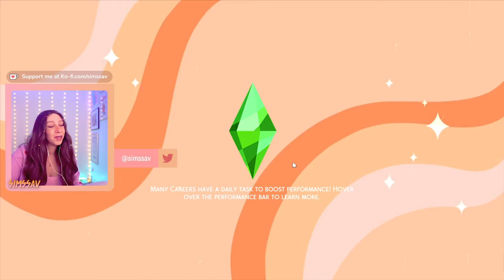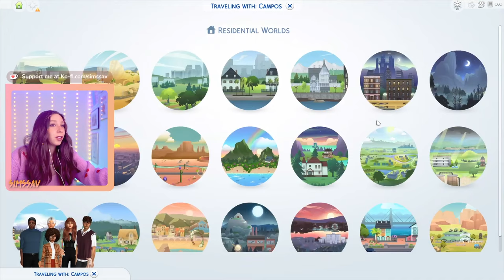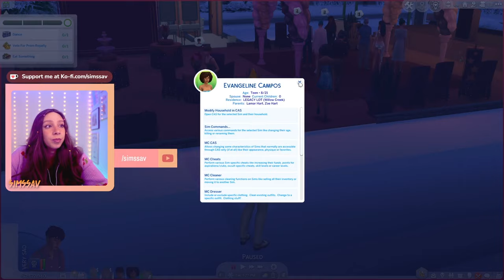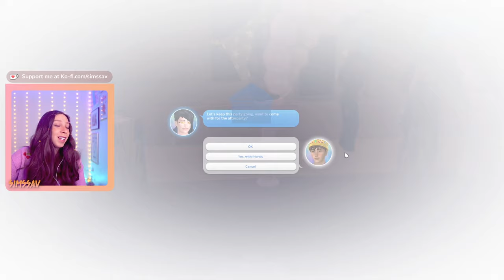SIMS 4 LEGACY CHALLENGE #70 💘